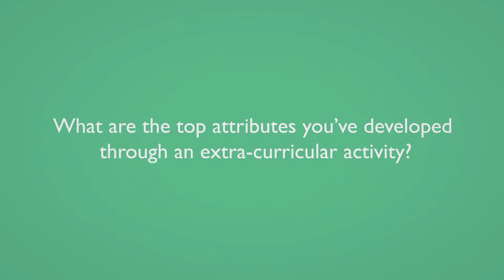QMUL Graduate Attributes: George, Green Mary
George is the president of Green Mary, an environmental and sustainability group that campaigns on issues such as Free Trade and Go Green.

As well as giving him a deeper appreciation for global and environmental issues, assuming a position of responsibility at Green Mary has helped George to develop his leadership skills.

Learning to listen to what society members' want and letting them feel like they have shared ownership over what the society does is an important part of being a good society president and a good leader.